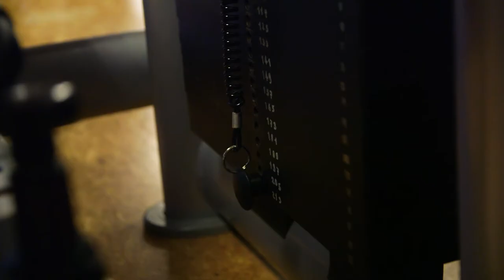Roy van den Berg krachttraining in Berlijn